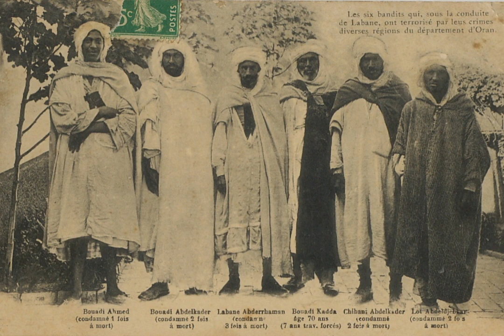🇩🇿 مجرمون أم ثائرون ؟😕🤔🇩🇿 Sont-ils des Bandits ou des Robins des Bois ?😕🤔